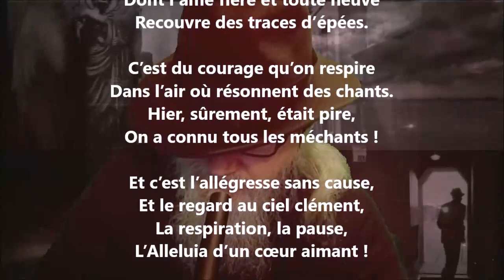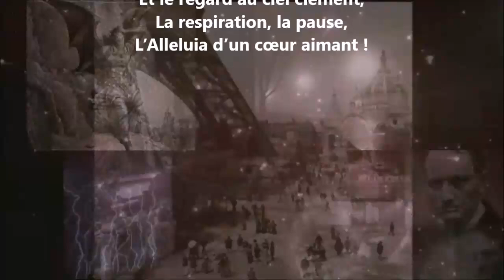Matins - Julia Daudet lu par Yvon Jean